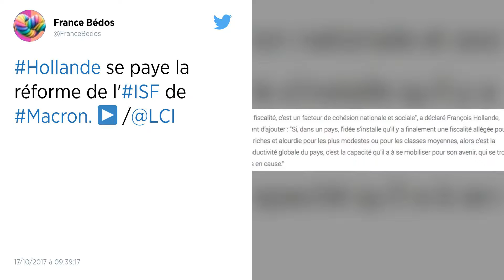François Hollande en colère contre Emmanuel Macron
François Hollande n'a pas apprécié les nombreux tacles du chef de l'État à son égard, révèle Le Parisien.

"François va en balancer une un de ces quatre, je ne sais pas quand", menace l'un de ses proches.

Emmanuel Macron a donné dimanche soir 15 octobre sa première grande interview télévisée. Et le président n'a pas été tendre avec François Hollande. Sans jamais le nommer, il a multiplié les critiques envers son "prédécesseur", ainsi qu'il l'a désigné. Dès le début de l'entretien, il a assuré qu'il ne souhaitait pas incarner "une présidence bavarde", quand François Hollande était connu pour se confier aux journalistes. Le chef de l'État a par ailleurs expliqué qu'il ne conditionnerait pas la réussite de son quinquennat à l'inversion de la courbe du chômage, sans oublier de brocarder la taxe à 75%.

Autant de réflexions qui n'ont pas manqué d'agacer l'ancien président de la République, révèle mardi 17 octobre Le Parisien. Si François Hollande n'a pas regardé la prestation de son ancien ministre, trop occupé qu'il était à préparer sa première conférence qu'il a donné mardi lors du "World Knowledge Forum" à Séoul, en Corée du Sud, il a revanche consulté les dépêches sur l'émission et échangé de nombreux SMS avec ses fidèles. Si l'ancien chef de l'État n'a pas fait de commentaires officiels sur le sujet, ses proches en revanche se sont lâchés auprès du quotidien.